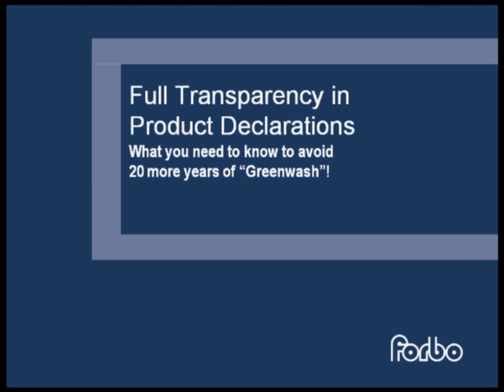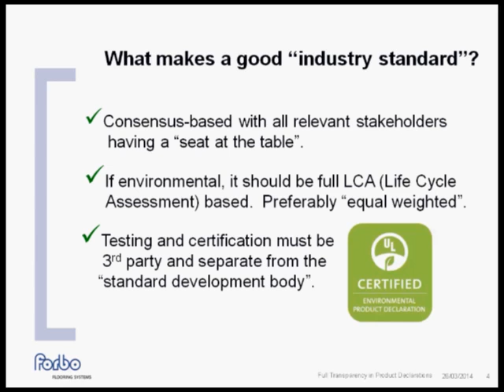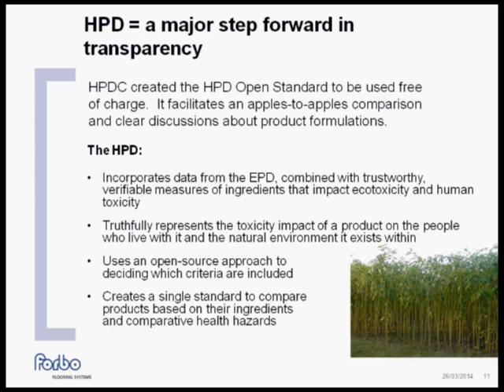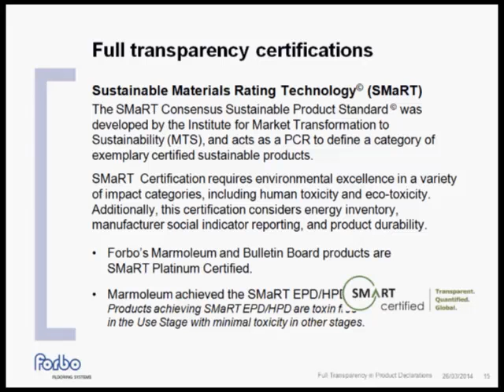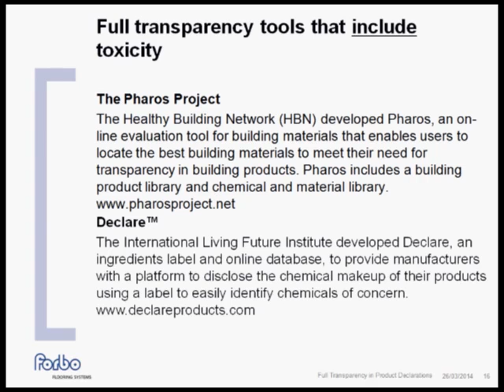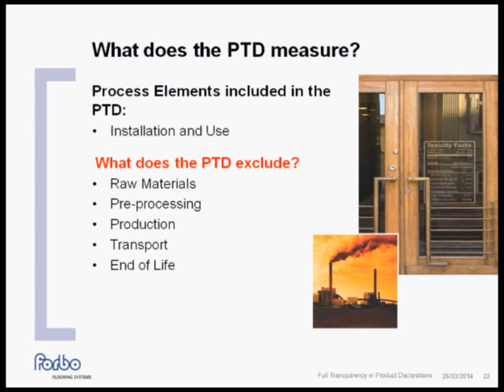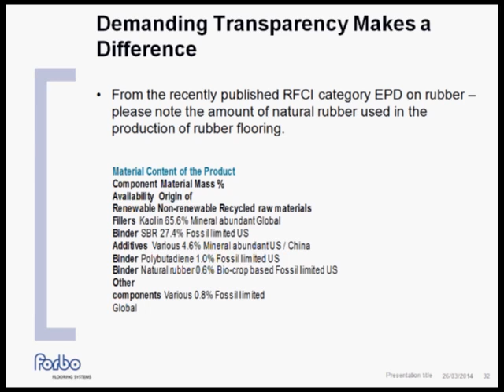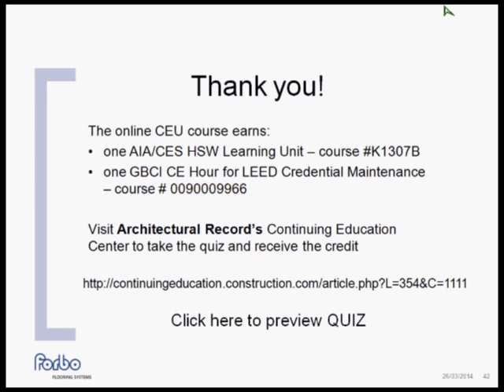Building Product Declaration and Transparency Workshop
Quantifying the environmental impacts of building materials and products is becoming ever more important, and it's crucial to be able to differentiate among declaration practices and various certification programs.  Learn why it is important to ask for full transparency in product declarations and what dangers exist when key elements, such as human toxicity and eco-toxicity, are left out of the equation.  Our presenter for this workshop is Denny Darragh of Forbo Flooring Systems.